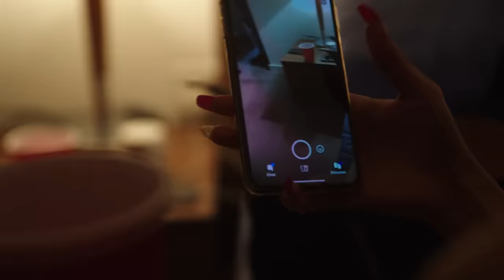Dapz - Canada [Music Video] | GRM Daily